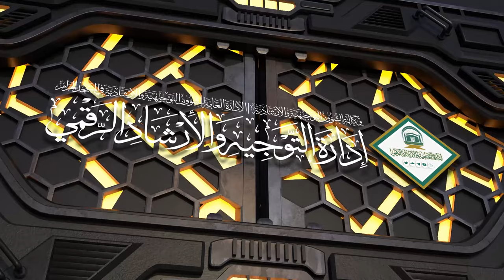30 | ( إحكام الأحكام شرح عمدة الأحكام ) لفضيلة الشيخ أ.د.حسن بخاري | الأربعاء 03-04-1445